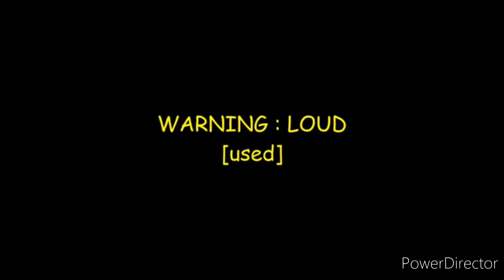So, elf practice is a class now...